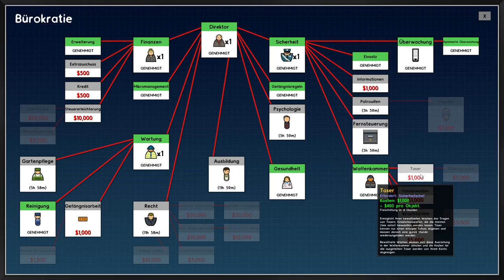Prison Architect 2.0 (2023) - #05 - "Das HSG - Planung der Bewährung & des Besucherraums !"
In der 2. Staffel planen, bauen und verwalten wir eine Strafvollzugsanstalt nur mit den ganz ganz schweren Jungs !
Inklusive dem DLCs "Island Bound", "Cleared for Transfer" UND "Free for Life"
werden die Knastis jede Möglichkeit des Ausbruchs und der Flucht nutzen !
Haben wir diesmal den Schmuggel und die Fluchtversuche im Griff ?
Besorg euch gleich ein Abo um nichts zu verpassen !
Alles bleibt aber lustig, gmütlich und ganz gschmeidig in Münchner Mundart mit DJ Nick !